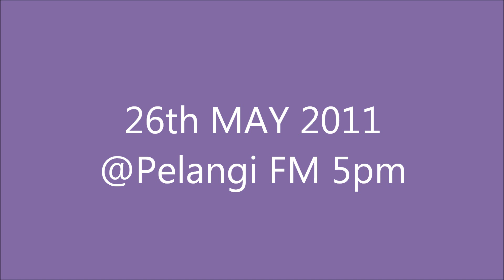Hi Sayang - Putri Norizah Promo. (teaser)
A brand new single by Putri Norizah "HI SAYANG". Premiering on Pelangi FM this Thursday 26th May 2011 @ 5pm.